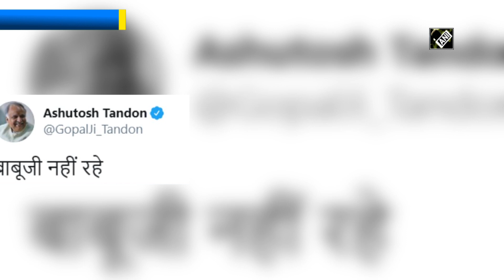MP Governor Lalji Tandon passes away at 85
Delhi/Lucknow, Jul 21(ANI): Madhya Pradesh Governor Lalji Tandon died on July 21 at the age of 85. His son Ashutosh Tandon broke the news through his Twitter account. Prime Minister Narendra Modi was "anguished" by his demise. He took to Twitter and said, "Shri Lalji Tandon will be remembered for his untiring efforts to serve society.